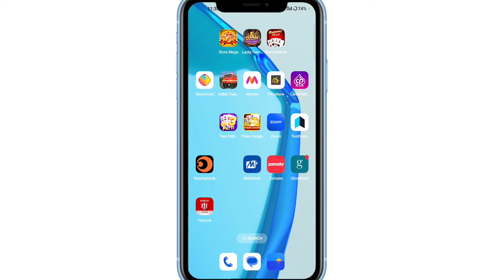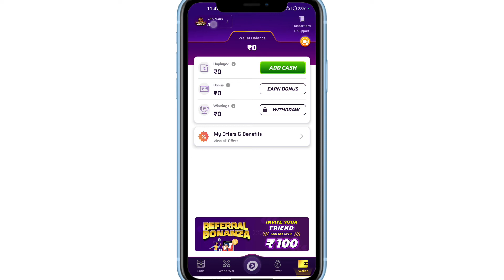winzo me mobile number kaise change kare